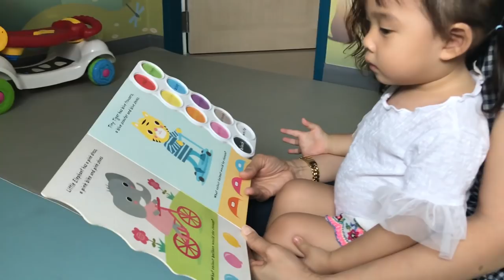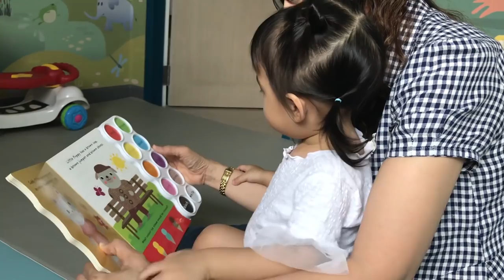เป่าเปาเรียนหนังสือ ทำไมพาดพิงถึงป้า l Pao Pao And The Big Family